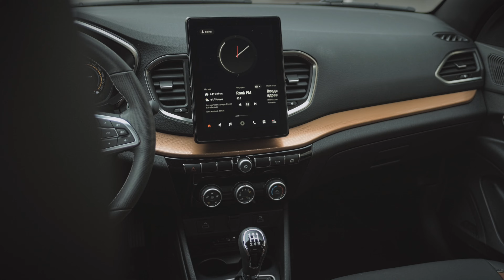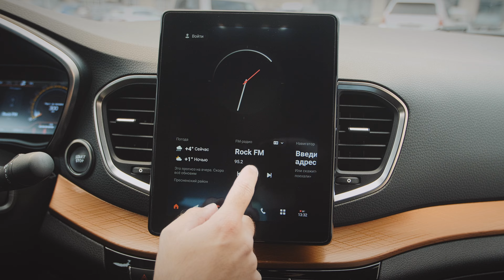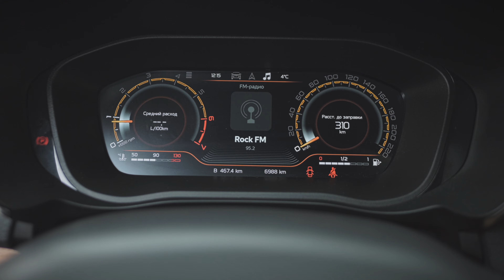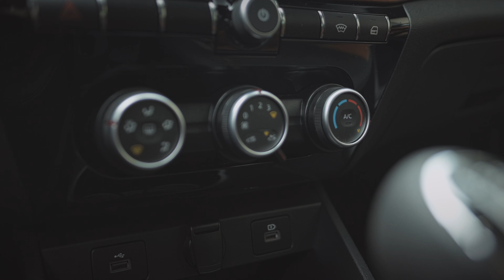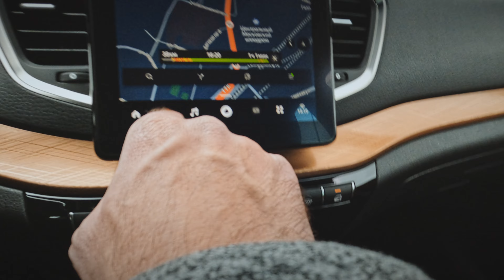Хотели как лучше… И получилось! Обзор LADA VESTA CROSS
Обычно современный автомобиль — это гаджет. Целиком. «Лада» же, по-прежнему, максимально простой и честный автомобиль. Это чувствуется во взаимодействии с ним. При этом тут есть своя «гаджетеризация», если позволите такой термин. Но обо всём по порядку.

Сразу отмечу, что, да, про обновлённую «Весту» уже всё сказали и не один раз, так что хочу подойти к ней с чистого листа, вот встретил её, поездил и поделюсь, как оно с ней. Ну и расскажу, почему получилось, но только «почти». Погнали знакомиться с Lada Vesta Cross NG!

0:00 Интро
0:20 Вступление
00:38 Что нового
01:34 Багажник
03:03 Второй ряд
04:06 На водительском
09:33 Едем!
14:52 Заключение